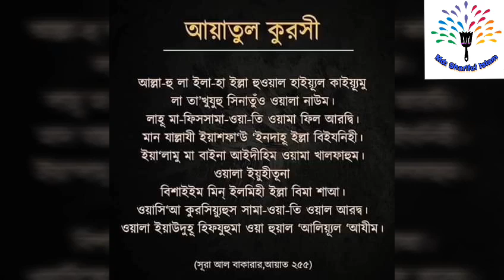আল্লাহ প্রেমিকদের শ্রেষ্ঠ গজল##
## বান্দা##
আল্লাহ আমি আপনার এক অধম বান্দা## আল্লাহ আমাকে মাপ করে দেও ক্ষমা করে দেও#কাজ বল নামাজ আছে## আল্লাহূ,
আল্লাহ আমি আপনার অধম বান্দা#আল্লাহ আপনি বড় মহান #ক্ষমা করে দেন মাপ করে দেন## কাজ কে বল নামাজ আছে##

jikrollah shooting, kalarab shoting, islamic gojol shooting, mp mahbub 100, Mp mahbub Vlog, Mp mahbub CId, ATIK FILMS
 bangla new song, shopnoshor silpigosti
new gojol, ramadan new song, অধম বান্দা' গজল, অধম বান্দা সুটিং,

🤔🤔🎹🎹🇧🇩🎵🎵🕌আমি চাই আপনাদের আনন্দ দিতে তার সাথে হসিফোটাতে এবং বিনোদন  দিতে কিছু করার মাধ্যমে প্রয়োজনিয়  এর সাথে  আপনারা আমার সাথে থাকুন  🏍🏍🎸🎸🛩🛩🏎🏎🐧🐧🐦🐦🎵🎵🛫🛫🆕🆕😍😍